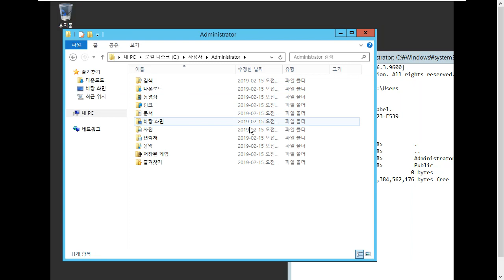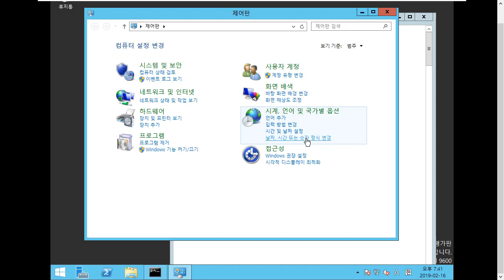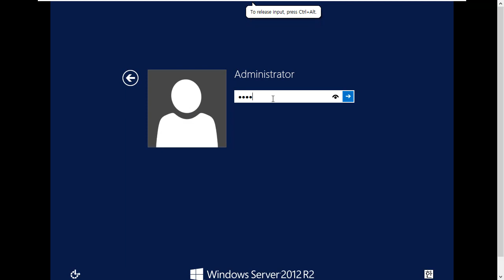윈도우 서버 평가판 설치 후에 명령어 한글 표기 설정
보안프로젝트 )에서 제공하는 IT보안 강의입니다. 이번 강의 주제는 "윈도우 서버 평가판 설치 후에 명령어 한글 표기 설정"입니다.